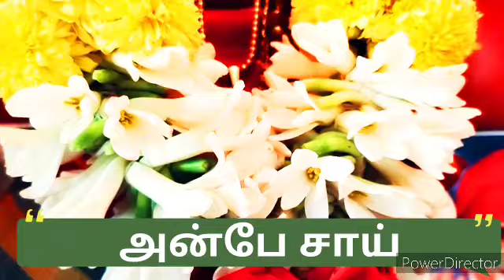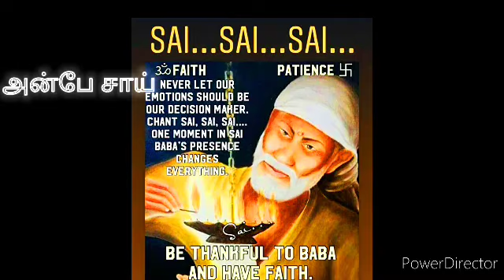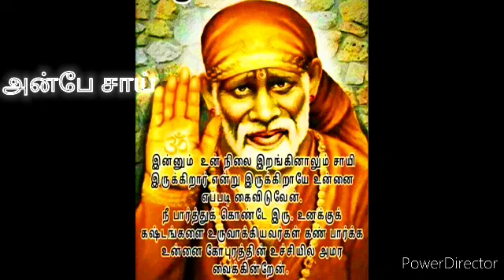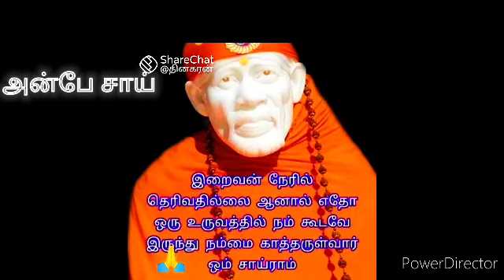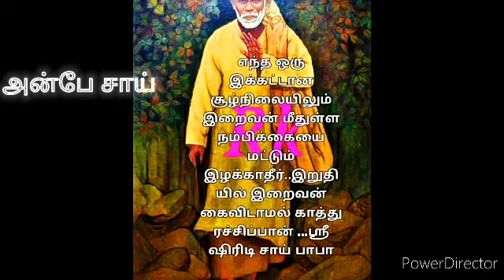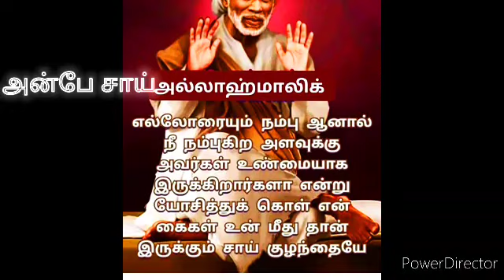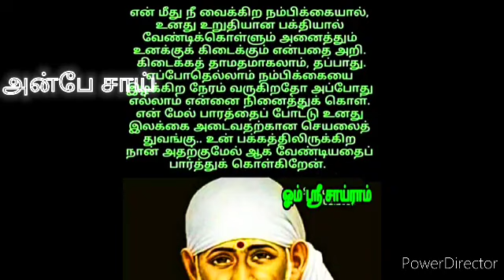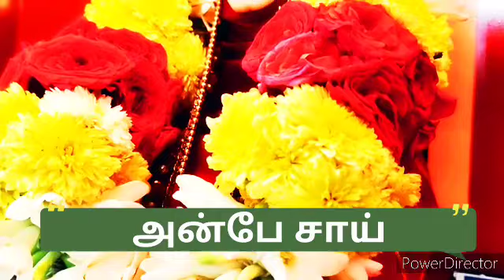1 இனிய செய்தியோடு உன் வாசல் வந்துள்ளேன் SHIRDI SAI BABA ADVICE IN TAMIL ANBE SAI